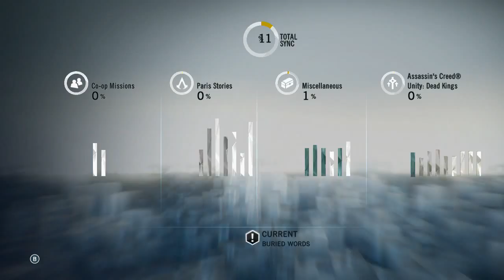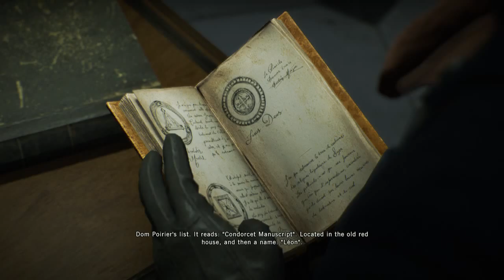Assassins Creed Unity (Dead Kings) - Let's Play - Episode 34 (1) - Buried Words